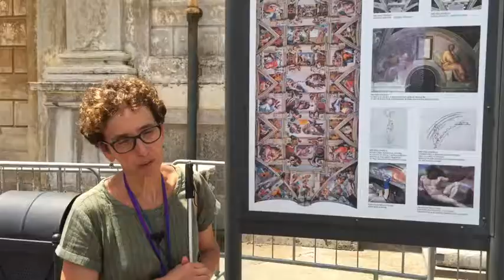Italy, Day 6